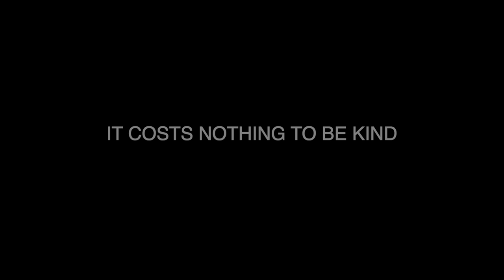EPCS Christmas Kindness Video, December 2020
Wishing our students, parents, teachers and local community a happy December and a merry Christmas. Please be kind to one another and remember, it takes a whole village to raise a child.